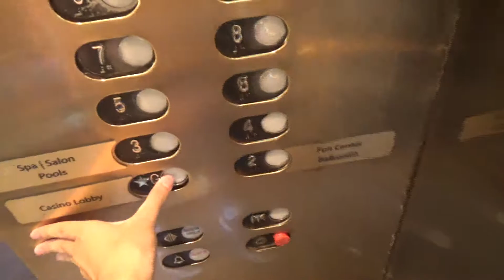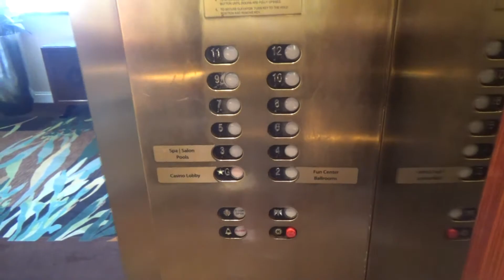Schindler RT Traction Elevators-Atlantis Tower-Atlantis-Reno, NV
Here are some of the least exciting, but still cool elevators at this hotel. These serve only floors 1-12 and are not scenic. The cabs are really nice though and I got a car that didn't have an annoying floor passing chime.